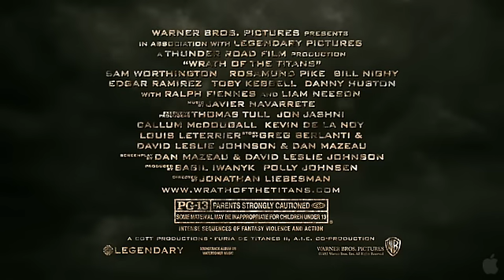Wrath of the Titans (Creature Featurette #2: "Makhai")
A decade after his heroic defeat of the monstrous Kraken, Perseus (Worthington) --the demigod son of Zeus (Neeson)--is attempting to live a quieter life as a village fisherman and the sole parent to his 10-year old son, Helius. Meanwhile, a struggle for supremacy rages between the gods and the Titans. Dangerously weakened by humanity's lack of devotion, the gods are losing control of the imprisoned Titans and their ferocious leader, Kronos, father of the long-ruling brothers Zeus, Hades (Fiennes) and Poseidon (Danny Huston).

The triumvirate had overthrown their powerful father long ago, leaving him to rot in the gloomy abyss of Tartarus, a dungeon that lies deep within the cavernous underworld. Perseus cannot ignore his true calling when Hades, along with Zeus' godly son, Ares (Edgar Ramirez), switch loyalties and make a deal with Kronos to capture Zeus. The Titans' strength grows stronger as Zeus' remaining godly powers are siphoned, and hell is unleashed on earth.

Enlisting the help of the warrior Queen Andromeda (Rosamund Pike), Poseidon's demigod son, Argenor (Toby Kebbell), and fallen god Hephaestus (Bill Nighy), Perseus bravely embarks on a treacherous quest into the underworld to rescue Zeus, overthrow the Titans and save mankind.

MPAA Rated PG-13 for intense sequences of fantasy action and violence.

Produced by Thunder Road Pictures in association with Legendary Pictures. Released by Warner Bros. Pictures, an TimeWarner company.